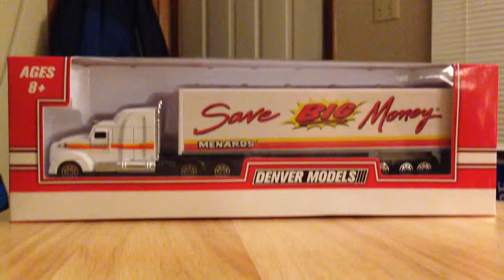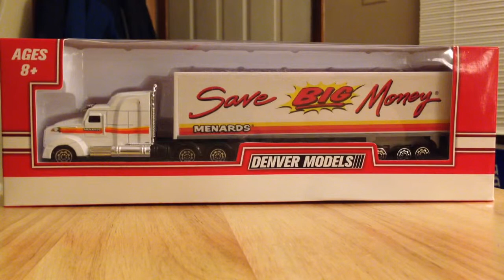Unboxing Menard's Model Semi Truck [Warning: Strong Language]